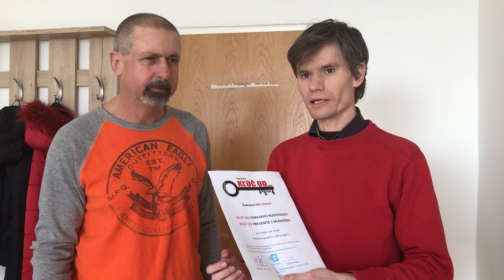Zdena Cígera sme ocenili za jeho prácu s mládežou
Ďakovný list nádeje:
KĽÚČ OD HOKEJOVEJ BUDÚCNOSTI
KĽÚČ OD PREVENCIE S MLÁDEŽOU
pre STARS FOR STARS -
Hokejovú akadémiu Zdena Cígera

Za obetavú prácu na poli prevencie mládeže a tiež vychovávania budúcich hokejových talentov odovzdáva časopis KĽÚČ OD... Za vašu dôležitú a príkladnú prácu vám ďakujeme a prajeme do nej veľa zdravia a síl.